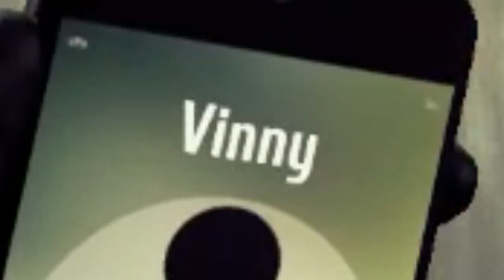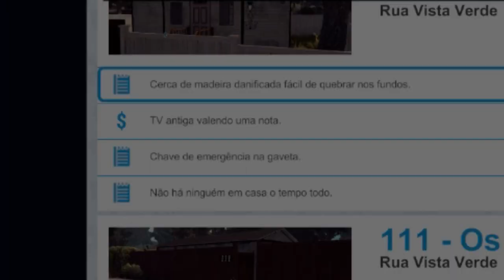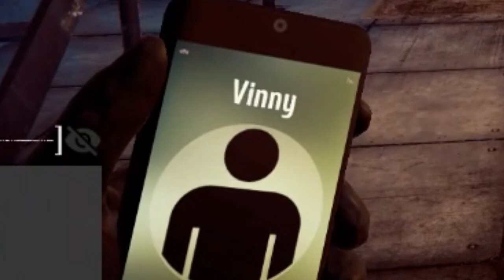LADRÃO DE TOPEVARE!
FALA PESSOAL!! Aqui é o Kuro!! Sejam bem vindos a mais um vídeo!!
Neste vídeo, jogaremos o jogo Thief Simulator! O que é que nos espera na vida de crime? Vamos descobrir... COM ESTILO.

  ◘ Conheca o Tenro

 ◘ Mais amigos